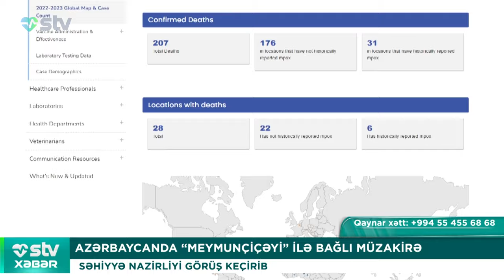5 AY ÖMRÜ QALMIŞ XƏRÇƏNG XƏSTƏSİNƏ PEYVƏND VURULDU